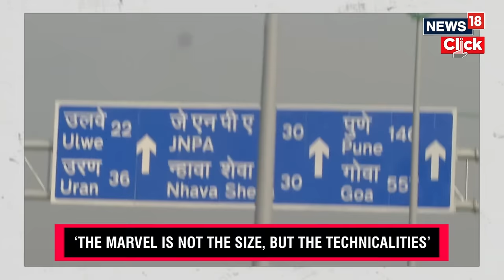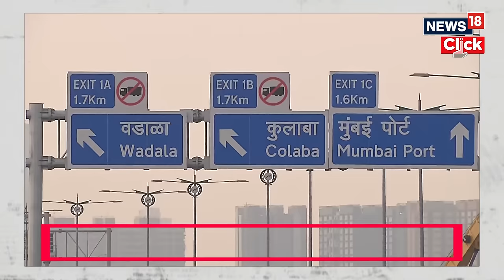Mumbai Trans Harbour Link: India's Longest Sea Bridge 'Atal Setu' Set to Open | English News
Atal Setu, India's longest sea bridge situated in Mumbai, stands as a testament to modern engineering prowess and connectivity innovation. Spanning vast expanses, this architectural marvel serves as a crucial link, connecting key areas and facilitating smoother travel for commuters.

Recently, a noteworthy development has taken place, marking a shift in the bridge's operational dynamics. The introduction of a Rs 350 toll for car commuters signifies a strategic move to ensure the sustainable maintenance of Atal Setu. This toll collection is a crucial component in financing ongoing upkeep, repairs, and enhancements, ensuring the bridge's longevity and safety standards.

n18oc_news